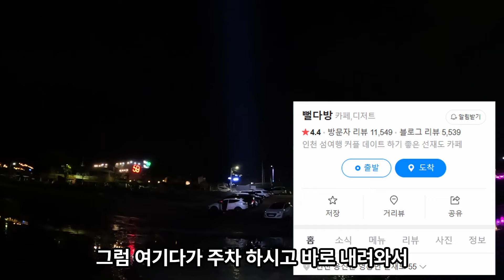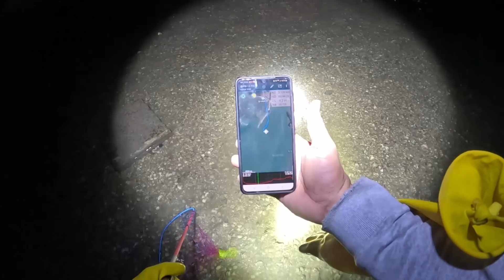선재도 꽃게 해루질 초보자는 꼭 보세요!!!(GPS장착)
선재도로  꽃게 해루질을 다녀왔습니다.
초보자분 눈 높이에 알맞은 영상이라 생각합니다~^^